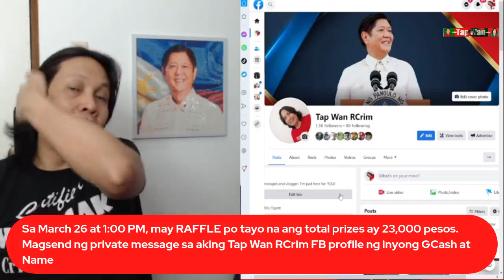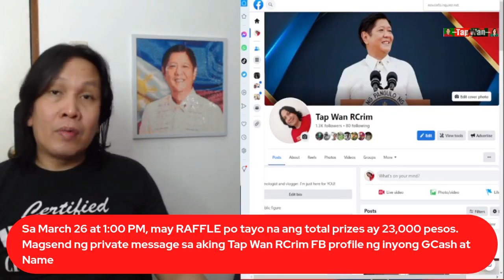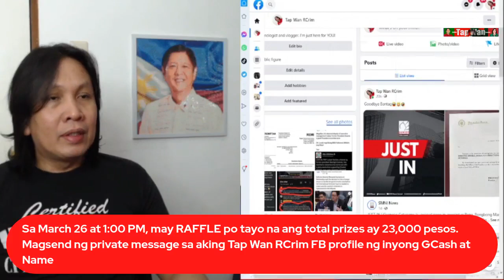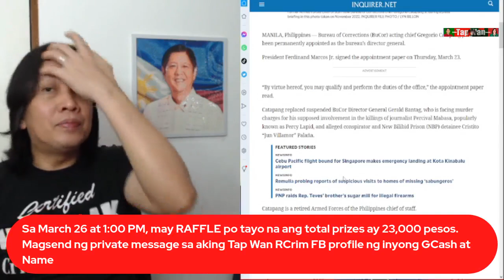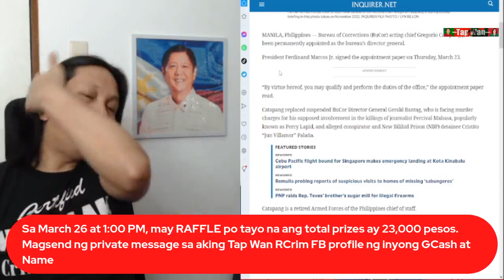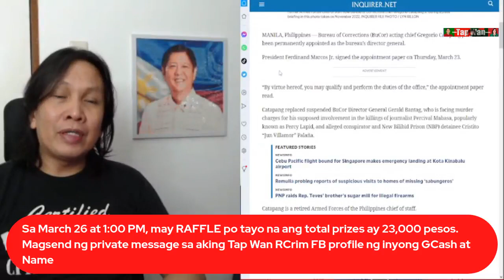GERALD BANTAG SINIBAK na sa BuCor | DIRECTOR GENERAL GREGORIO CATAPANG permanente na sa BuCor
GERALD BANTAG SINIBAK na sa BUREAU OF CORRECTIONS | DIRECTOR GENERAL GREGORIO CATAPANG permanente na sa BuCor